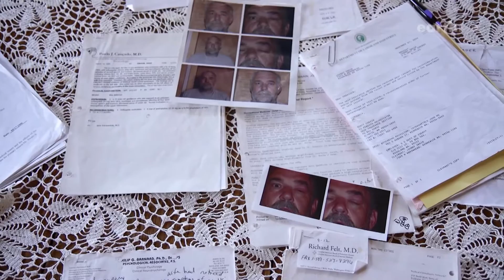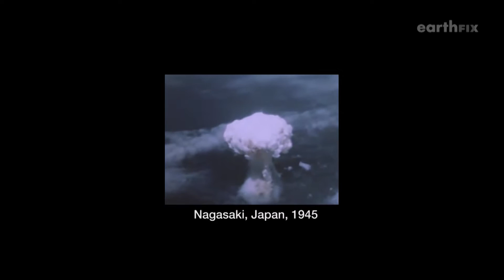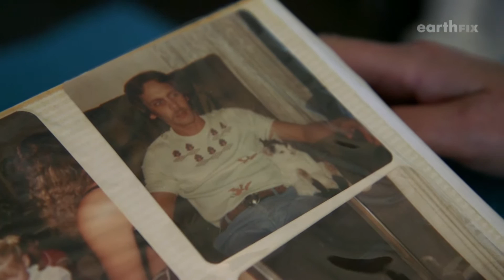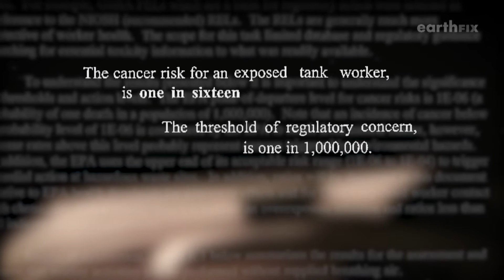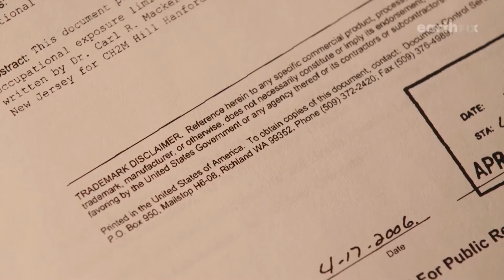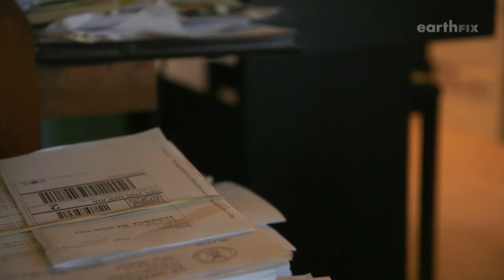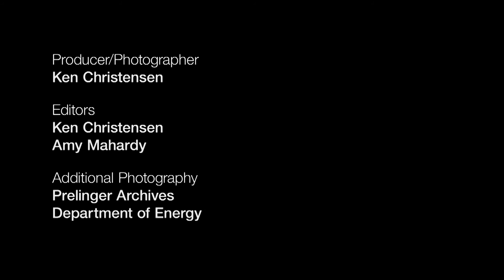A Culture of Silence at the Hanford Nuclear Site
KCTS9.org/battleready
The Hanford nuclear site armed the atomic bomb that helped bring an abrupt end to World War II. But the Cold War turned Hanford into a major source of plutonium and of radioactive waste. A quarter-century after the Cold War’s end, Hanford workers continue to trace their health ills to waste-related exposures at the site.
Additional photography: Prelinger Archives, U.S. Department of Energy